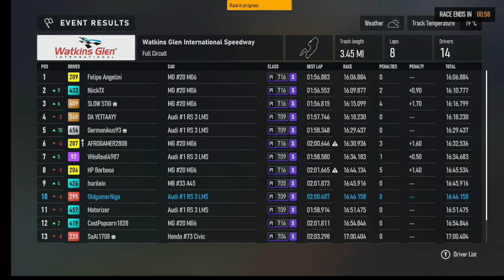Forza Motorsport - Audi R3 Lms - Watkins Glen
So is making pit stop at the right time  key to getting a better result. i went on lap 5 maybe lap 4 would have been better in this race , this was one of my best races on forza so far , i started very well and got into a good position in what was mostly a fair race as well.